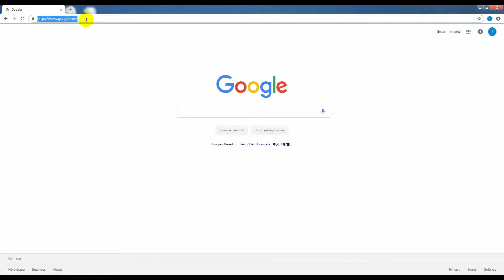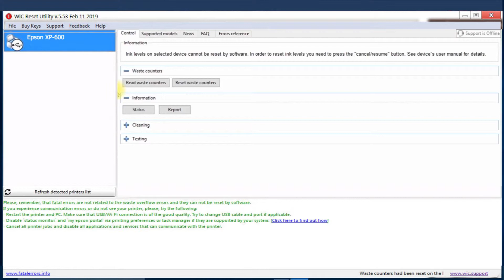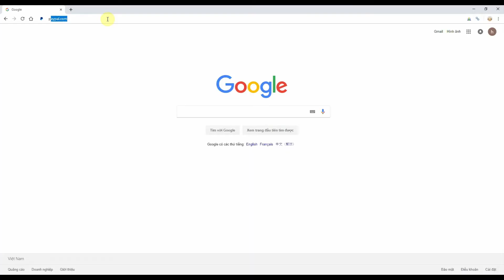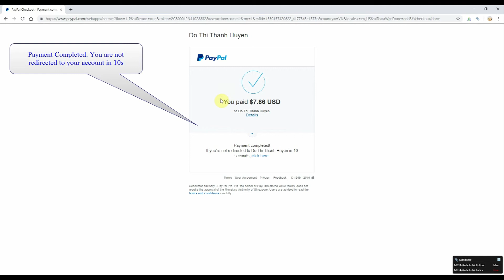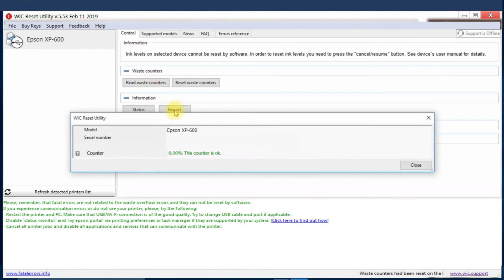Reset Epson XP 600 Waste Ink Pad Counter